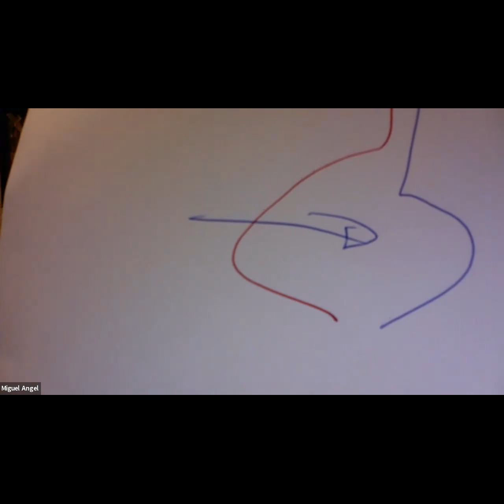Hablemos de Mantrailing con Miguel Angel Carbajal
entrevista Jose Antonio Mezlau a Miguel Angel Carbajal sobre Mantrailing